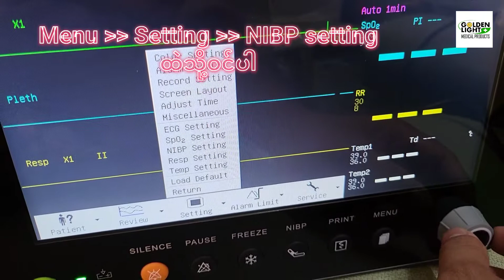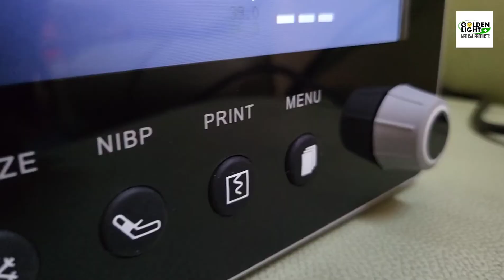Sunbright Patient Monitor NIBP Auto Setting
Golden Light Medical Products